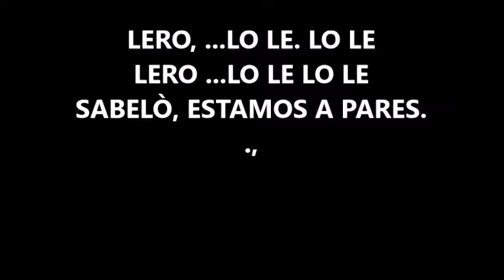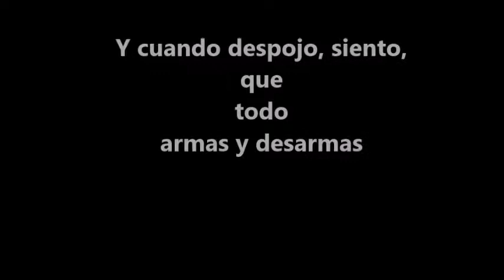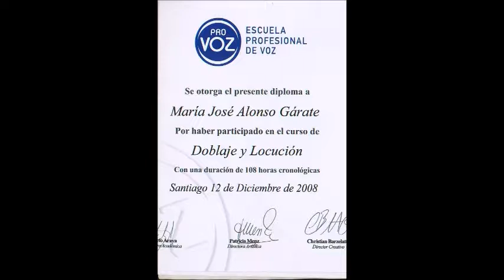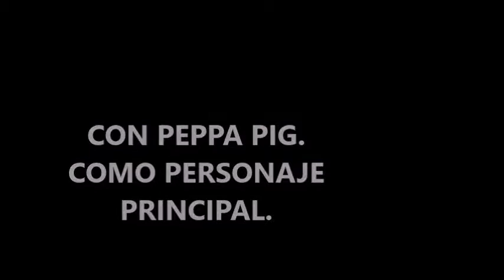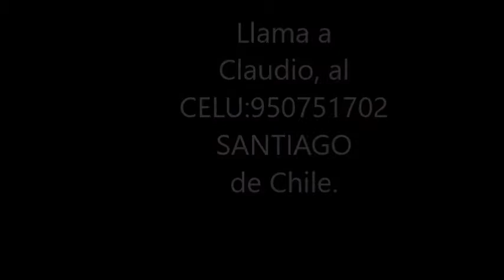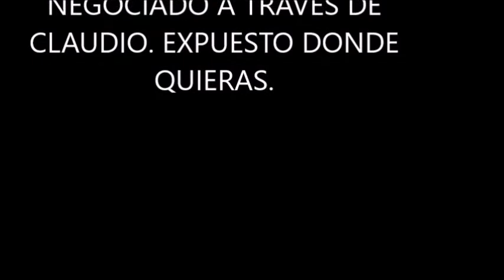MUSICA SHAKIRA LETRA NUEVA DE MA.JOSE. Y EVENTOS UY Y CHILE 2017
2017.- NUEVOS Y MUY PROXIMOS EVVENTOS INFANTILES UY Y CHILE. ADEMÁS DE CUMPLE.  ADEMÀS NUEVA LETRA PARA SUERTE DE SHAKIRA.